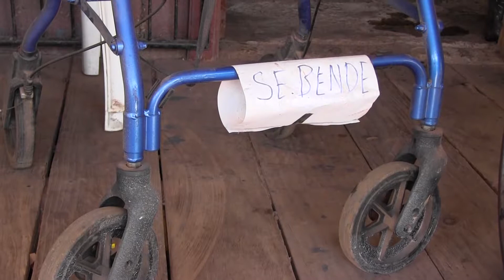Jose Down fox - Artesano de Madera